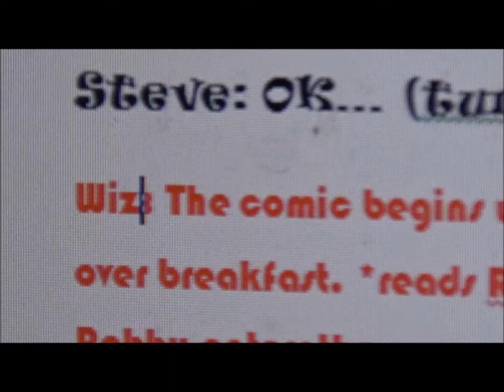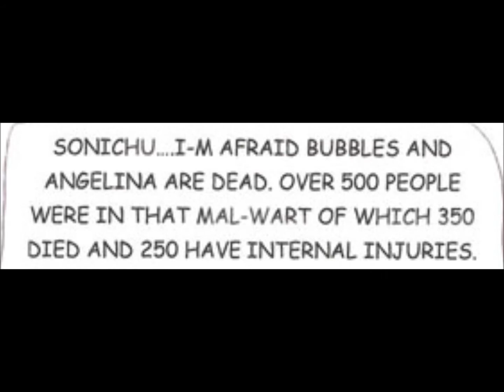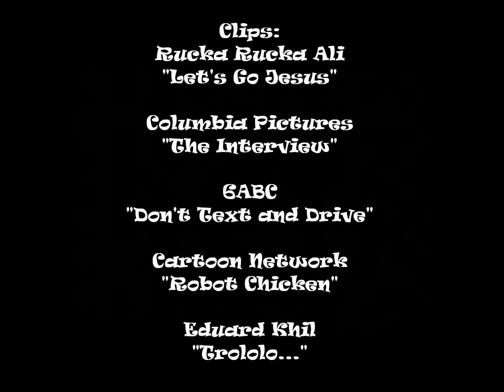The Media Wiz Reviews... Sonichu #13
Well, 2016 is upon us. What better way to start then... Sonichu. Wait what?